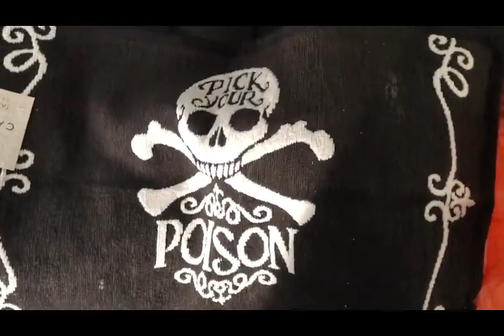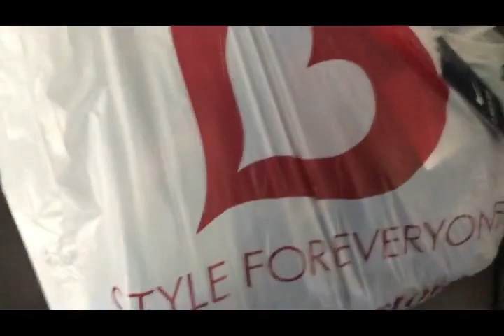MY DOG EATS ROCKS!?!?!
VLOGGING!! SPECIAL GUEST?! SHOPPING...AND DOG WHO EATS ROCKS!?!?!